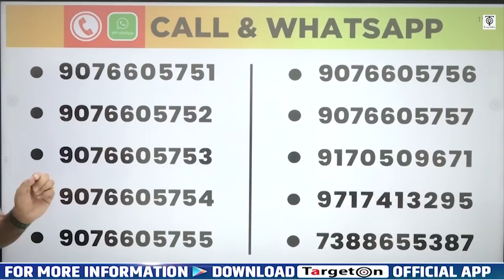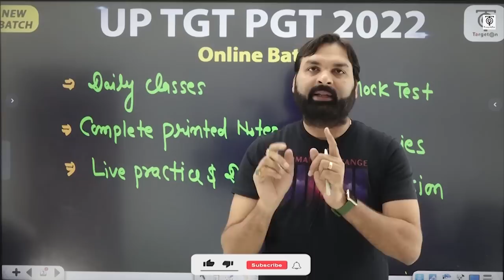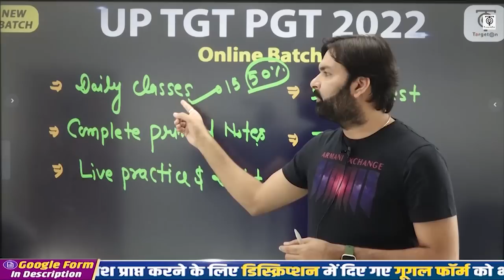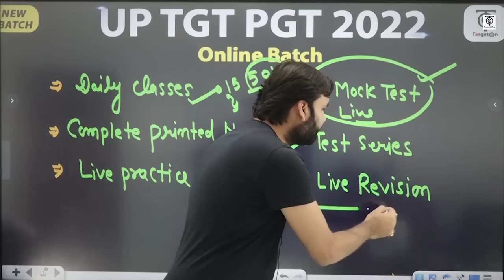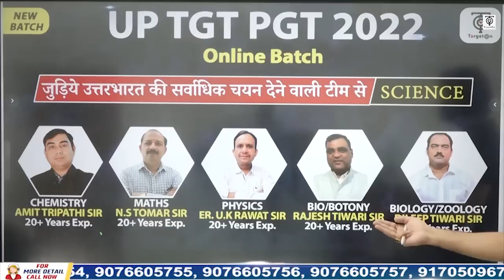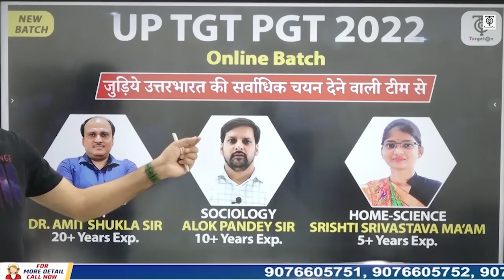UP TGT PGT Exam With Best Study Material, Exam Date अंतिम चयन के लिए प्रयास प्रारम्भ I Ravi P Tiwari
You are watching "UP TGT PGT Exam With Best Study Material" now !